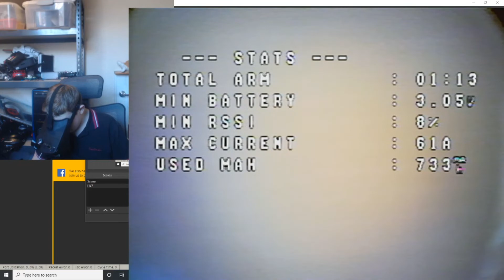East Coast Customs | Whoop Transplant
Hello, I am a drone enthusiast from the UK. I love to fly and build drones. I am trying to get my name out there in the Freestyle community